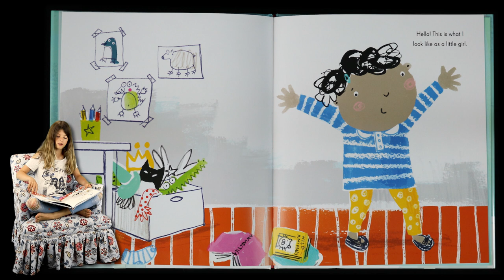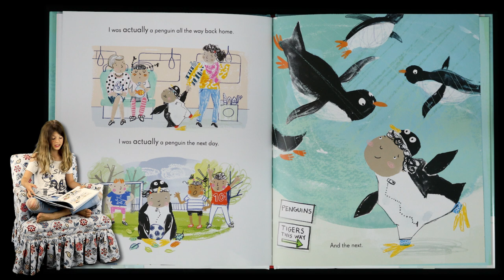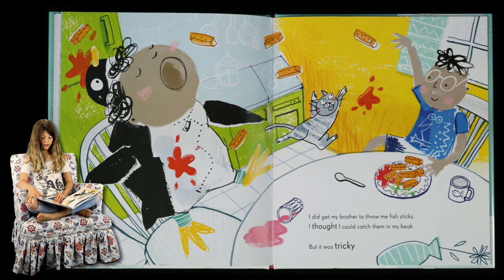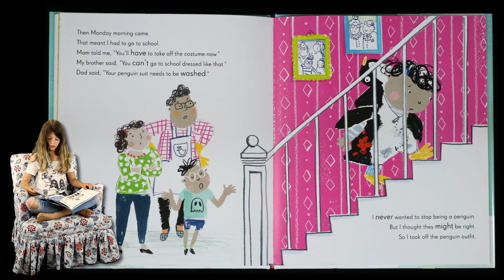I AM ACTUALLY A PENGUIN | MAGGIE READS | Children's Books Read Aloud!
Join Maggie for today's story read aloud I AM ACTUALLY A PENGUIN by Sean Taylor, illustrated by Kasia Matyjaszek!

When a little girl is given a penguin suit, she decides that living as a penguin is much more fun than just dressing as one. Penguins don’t ride the bus like people do, they don't talk like people do, and they certainly don't eat fish sticks like people do. Her family tells her, “You’re not actually a penguin.” But she knows that she ACTUALLY is. A hilarious new picture book about using your imagination — but also knowing that sometimes your costume needs to be washed!

If you do not have this book in your collection it can be found on Amazon.com or you may find it in your Local Public or School Library!!

One randomly drawn winner will receive a brand new Matilda book bag from Curious Iguana Books and a $20 gift card to Barnes & Noble Books. NO PURCHASE REQUIRED, CONTEST ENTRY VIDEO & COMPLETE RULES TO BE POSTED 6/24/19